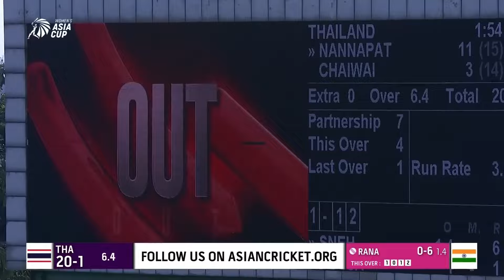India VS Thailand | Women's Asia Cup 2022 | Match 19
Opting to field, the Indian bowlers - especially spinners - were outstanding as they skittled out Thailand for a paltry total of  37 💪